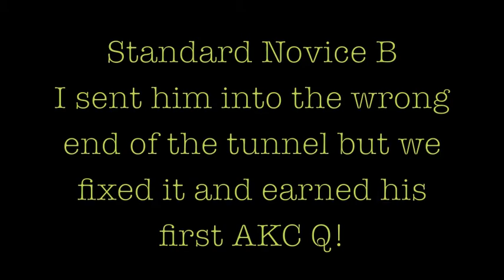Merc AMTC AKC Agility Trial 17 April 2010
Merc Novice B runs in Standard and JWW.  Start line stays much better on his "home field" (we take classes at Argus).  A good run in Standard with a very honest wrong course when I obviously sent him in the wrong end of the tunnel.  Then when he knocked a bar early in JWW, I decided to encourage more speed from him in the last half of the course and he showed he is not ready for that yet, taking off way too early for two jumps and crashing them badly.  I won't do that again until he is more experienced.  He tried to be a good boy!